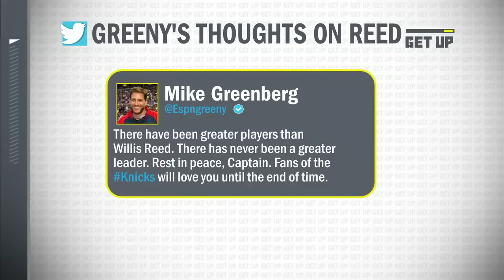PG & LeBron injury update, Celtics vs. Kings analysis & Jaylen Brown's future in Boston | Get Up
The Get Up crew discuss Paul George's leg injury, the Lakers, Celtics and more.

0:00 Woj gives an update on Paul George's injury
1:45 Tim Legler on how PG's injury could impact the Clippers
3:00 Can a healthy Lakers team make noise in the playoffs?
4:10 Update on LeBron's return
5:00 Reacting to Mario Chalmers saying nobody fears LeBron
7:30 Celtics vs. Kings
9:00 Woj on Jaylen Brown's future with the Celtics
11:45 Remembering Knicks legend Willis Reed